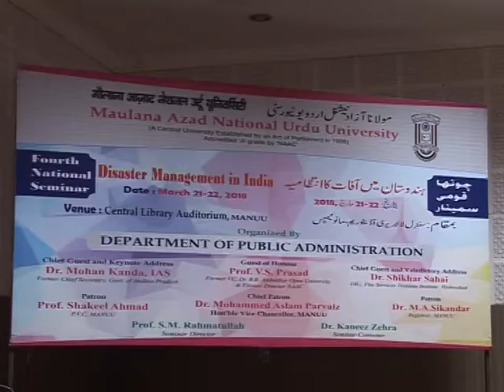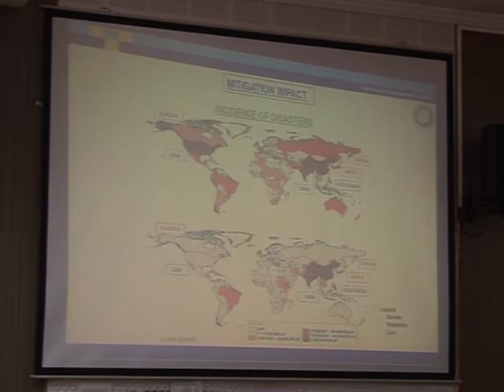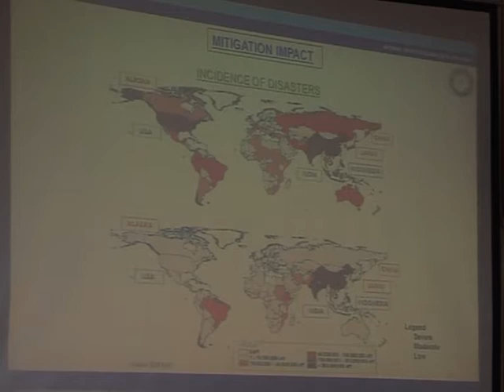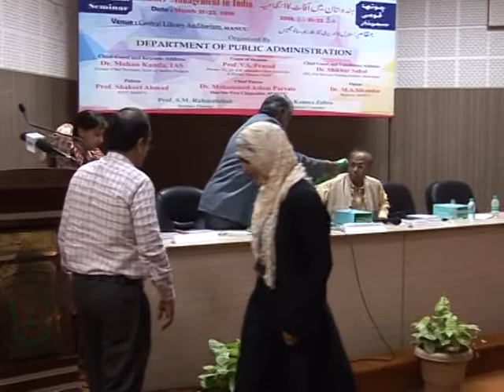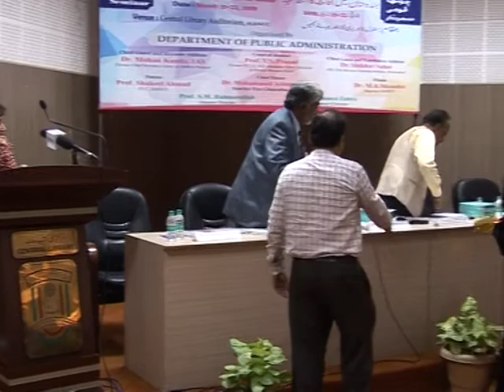MANUU_4th National seminar on Disaster Management in India